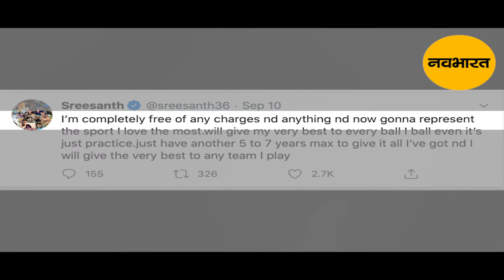Sreesanth Speaks On Resuming Cricket After 7 Years Ban | Indian Cricket Team | BCCI | NavaBharat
खेल डेस्क. भारतीय क्रिकेट कंट्रोल बोर्ड (बीसीसीआई) ने क्रिकेटर एस. श्रीसंत (36) पर लगे आजीवन प्रतिबंध को घटाकर 7 साल कर दिया है। ... आईपीएल में स्पॉट फिक्सिंग के चलते 13 सितंबर 2013 को बीसीसीआई की अनुशासनात्मक समिति ने श्रीसंत पर 7 साल का प्रतिबंध लगाया था।
Shanthakumaran Nair Sreesanth is an Indian cricketer, who played all forms of the game. He was a right-arm fast-medium-pace bowler and a right-handed tail-ender batsman. In first class cricket, he played for Kerala and in the Indian Premier League, he played for Rajasthan Royals.